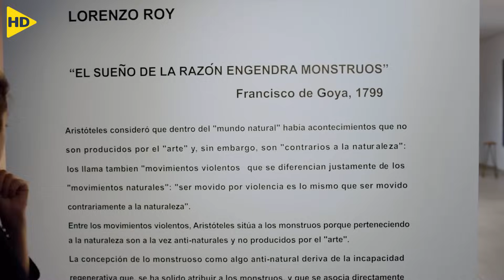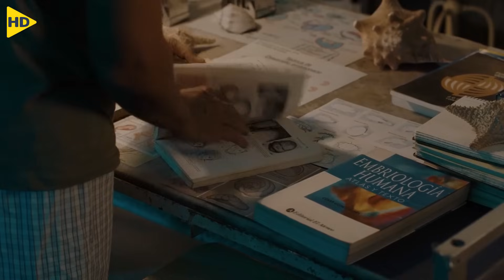ولد غامض بيتم أخفائه عن أبوه طول الوقت لسبب مخيف فبيقرر الأب يدور على الحقيقة وراه !